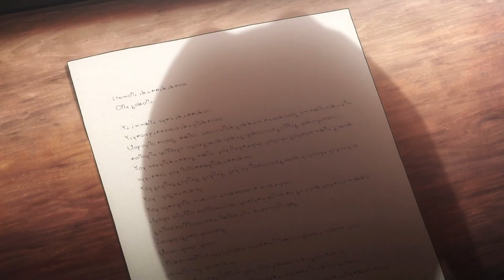[AMV] Violet Evergarden (Gilbert/Violet) - Ashes